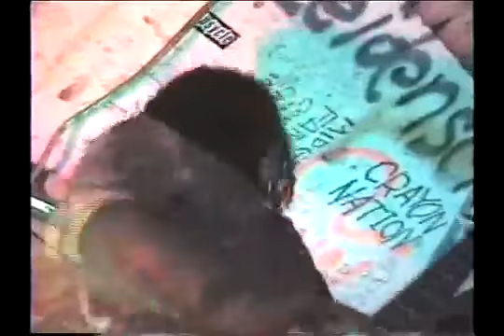FDQ - Reunion Show (Live in 2005) Frankenstein Drag Queens / Wednesday 13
Part of one of the FDQ reunion shows from 2005.

Tracklist/setlist:
1. Let's Go To War
2. "Here We Are Now"
3. Oogie Boogie Baby Baby
4. Screwdriver
5. Going to Hell

Please note that the tracklist/setlist might contain some mistakes on my part. These were written down while skimming through the footage. Some FDQ shows also include songs that were never recorded/released, so titles on these may be considered unofficial. Notify me if you spot any.